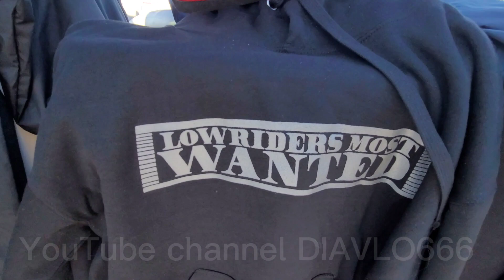lowrider do a trunk or treat in long beach part 2